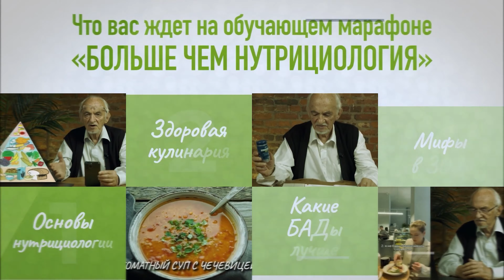Самая вредная каша - овсянка? Мифы нутрициологии с профессором Дадали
⏯️Эксклюзивные обзоры качественных продуктов для оздоровления от профессора ДАДАЛИ ⤵️